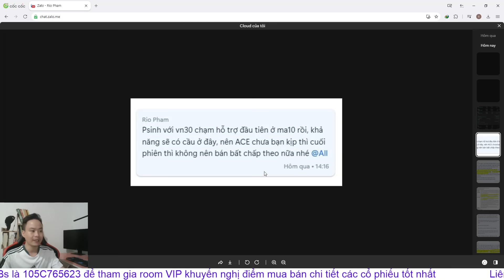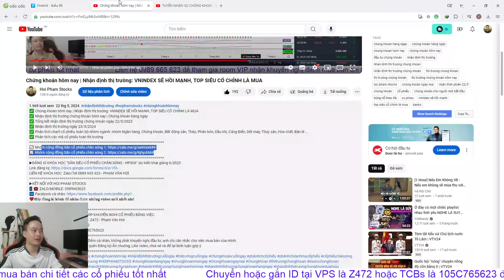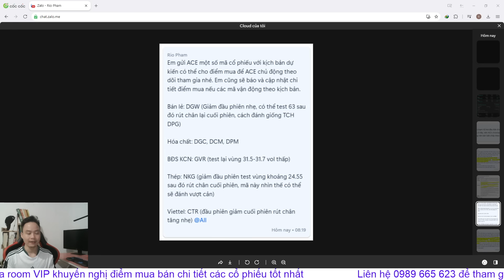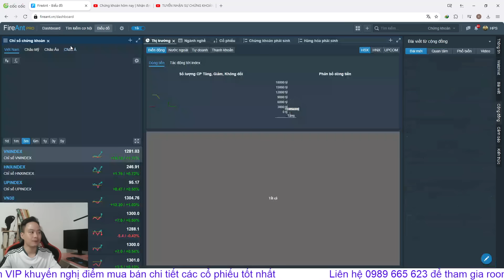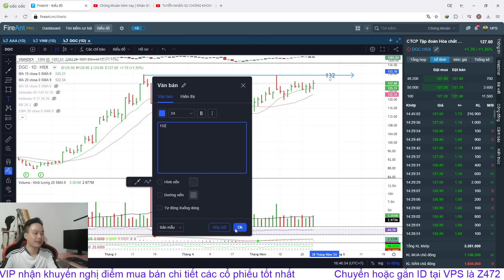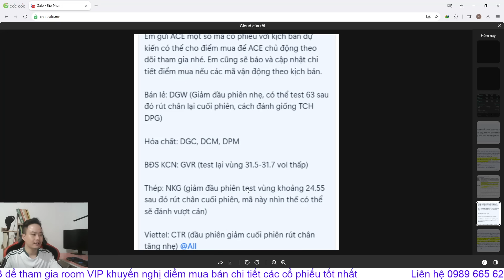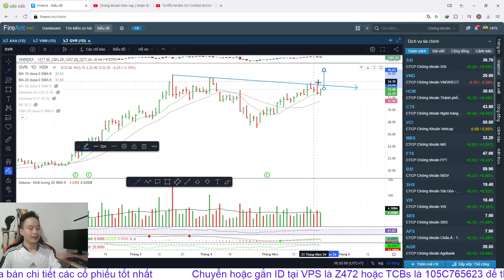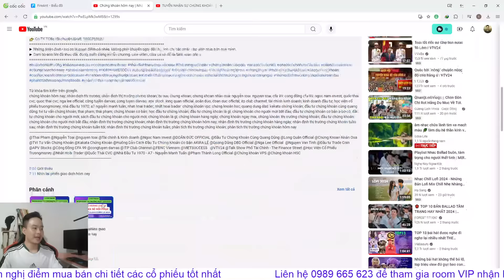Chứng khoán hôm nay | Nhận định thị trường: VNINDEX VƯỢT CẢN 1285, TOP SIÊU CỔ SẮP TĂNG TRẦN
▶KẾT NỐI VỚI HOI PHAM STOCKS:
▶ THAM GIA ROOM KHÁCH HÀNG VIP KHUYẾN NGHỊ CỔ PHIẾU BẰNG VIỆC:
👉 Mở TK VPS SmartOne App với ID: Z472 - Phạm Văn Hợi
👉 Có TK VPS rồi chuyển ID về: Z472
👉 Có TK TCBs rồi chuyển ID về: 105C765623

0:00 Giới thiệu
7:11 Nhìn lại phiên giao dịch hôm nay